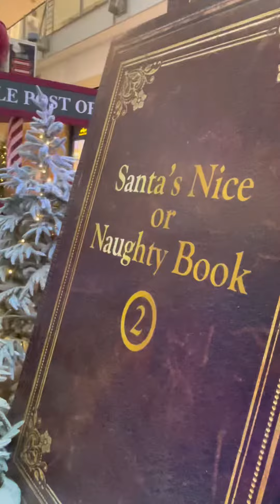Winter Village | Thalia love